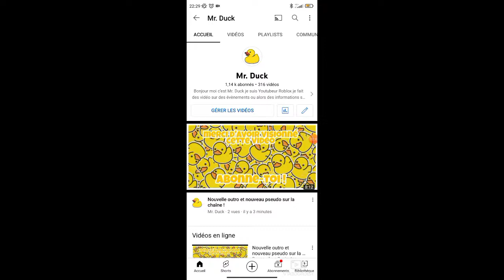Je vous explique tout dans cette vidéo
Tu peux me suivre et adhérer mon groupe la team Davy

N'hésitez pas à suivre mon profil Roblox c'est très important